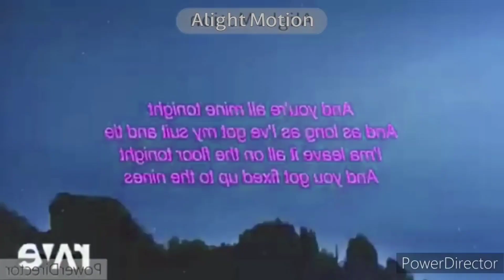Lean On X I Took A Pill In Ibiza X Suit and Tie X LOCO In G Major 23